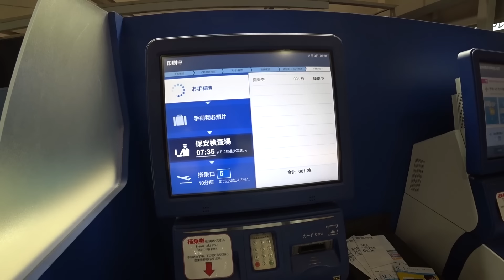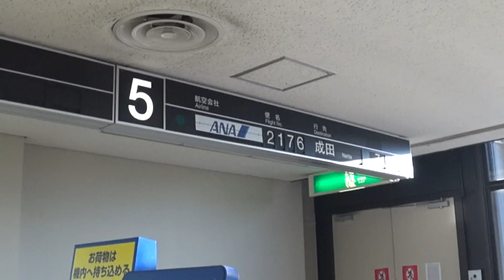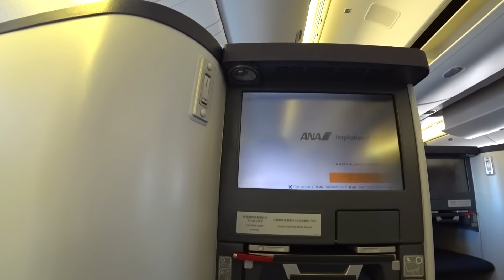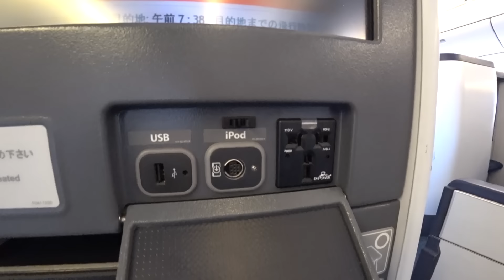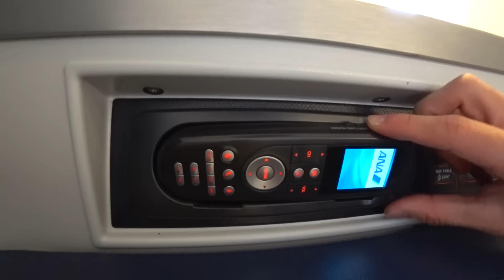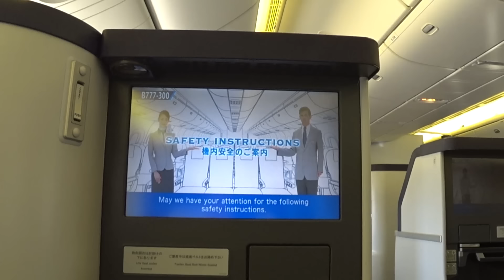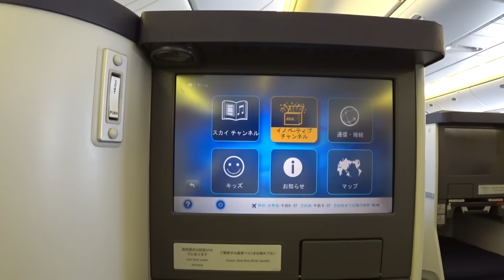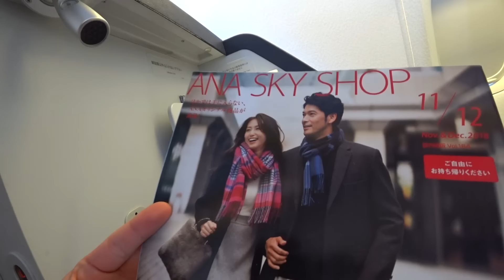ANA ビジネスクラス(の座席)で行く B777-300ER搭乗記 大阪/伊丹−東京/成田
国際線機の間合い運用として使用している大阪/伊丹―東京/成田間の飛行機に乗りました。 この便はファーストクラスの座席をプレミアムクラスに、ビジネス・プレミアムエコノミー・エコノミーの座席は普通席として使用されており、今回は普通席として開放しているビジネスクラスの席を予約しました。

航空会社/Airline :全日本空輸/ All Nippon Airways
機材/Aircraft :Boeing B777-381ER ( JA782A )
出発/From :大阪 伊丹/Osaka Itami
行先/To :東京 成田/Tokyo Narita
座席/Seat :普通席/ Economy Class（BUSINESS CLASS Seat）